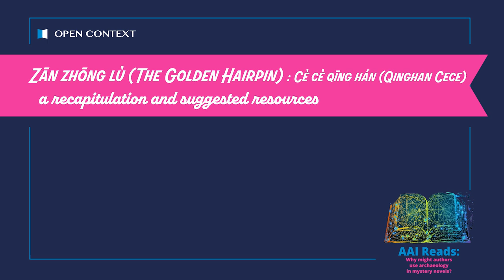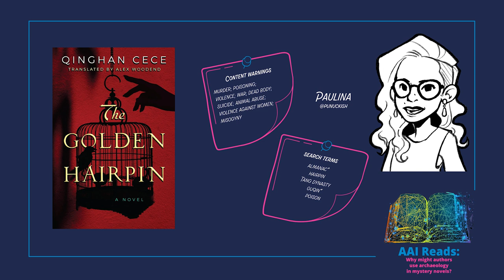AAI Reads: The Golden Hairpin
This book is part of the AAI Reads series and considers the question, 'Why might authors use archaeology in mystery novels?' Within this series, postdoctoral researchers Paulina F. Przystupa and L. Meghan Dennis curated a selection of archaeology and heritage-related content available outside of regular academic resources. The search terms presented in the video may be used at opencontext.org to locate more archaeology-related information, however, terms with an asterisk (*) will return no results. This video is a product of the Alexandria Archive Institute and Open Context’s Data Literacy Program and Digital Data Stories Project.

The videos contain copyrighted book covers not owned by AIA or its staff. They are the property of the publisher or book cover artist, whoever owns the copyright thereto. The original book cover may be found and was resized from the original for inclusion in this video.